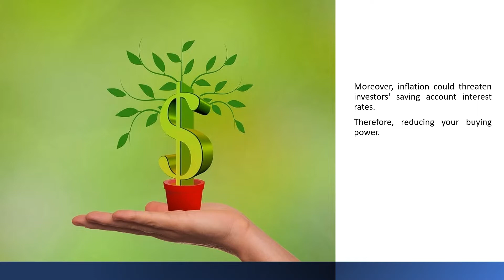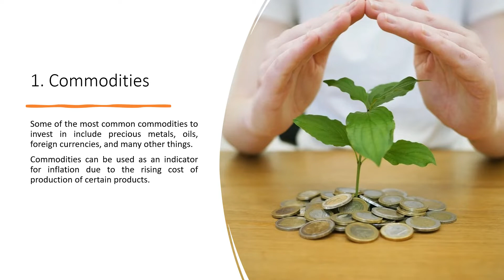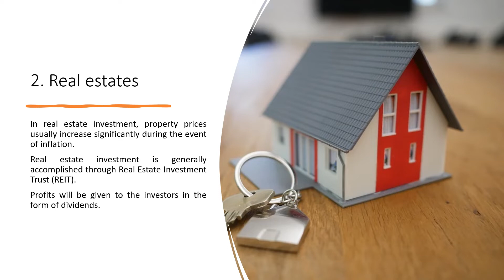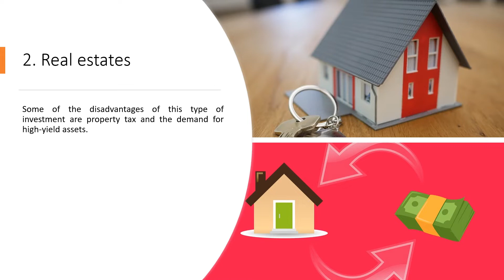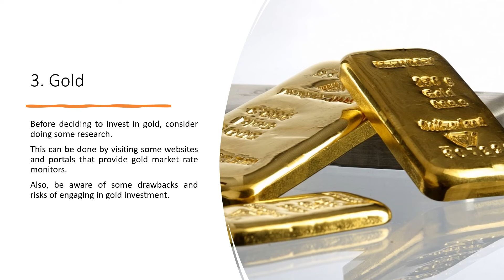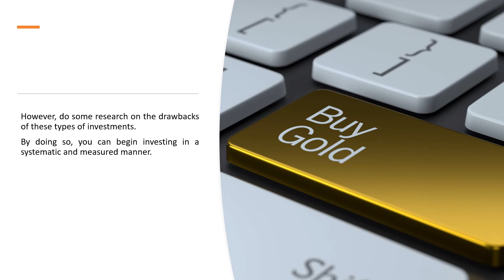Choosing the Best Investment for Inflation Protection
Inflation can have a significant impact on the value of your money. As prices rise, the purchasing power of your money decreases. To protect yourself from inflation, it is important to make wise investments that will help you maintain and even increase your wealth over time.

Investing in stocks, bonds, and real estate are some of the best ways to protect yourself against inflation. We will discuss the best investment for inflation protection and how you can make sure that your money is safe from rising prices.